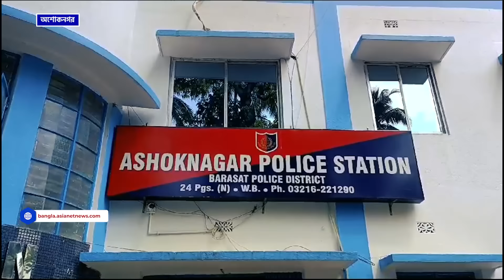Ashoknagar | ভোররাতে অচৈতন্য অবস্থায় উদ্ধার তরুণী! অশোকনগরে ঠিক কি ঘটেছে, দেখুন | Latest News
ভোররাতে অচৈতন্য অবস্থায় তরুণীকে উদ্ধার করে অশোকনগর থানার পুলিশ। ধৃত যুবকরা সকলেই অশোকনগর এলাকার বাসিন্দা। নির্যাতিতা তরুণী কলকাতার একটি পানশালার নর্তকী। গোটা ঘটনার তদন্ত শুরু করেছে অশোকনগর থানার পুলিশ।